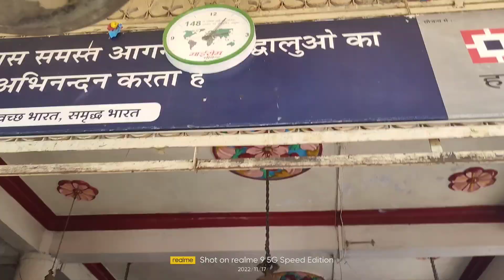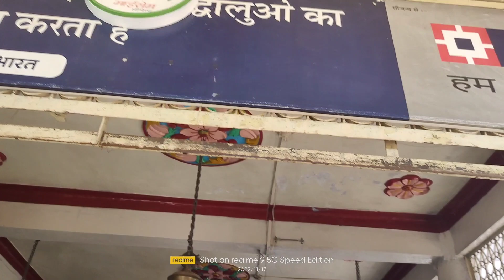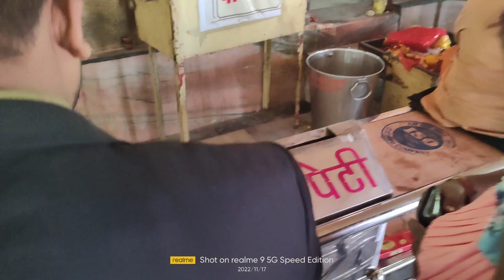DAY-2 ননদের বাসায় এসে MATAJI Temple ঘুরতে এসেছি সাথে নদীতে স্নান করতে গেলাম।পুরো মন্দির শেয়ার করছি।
বন্ধুরা,,,,
কেমন আছ তোমরা সবাই,, আশা করি সবাই খুব ভাল আছ। আমরা ও খুব ভাল আছি।আমরা আজ ২য় দিন ননদের বাসায় ঘুরতে এসেছি ঘুরতে এসেছি কোথাও যাব না সেটা তো হতে পারে না। তাই আমরা আজ মাতাজী মন্দির এসেছি ঘুরতে আর সাথে মন্দিরে নদীতে স্নান আর এসব কিছু তোমাদের সাথে শেয়ার করছি তোমাদের কেমন লাগছে অবশ্য বল,,জয় মাতাজী 🙏🙏